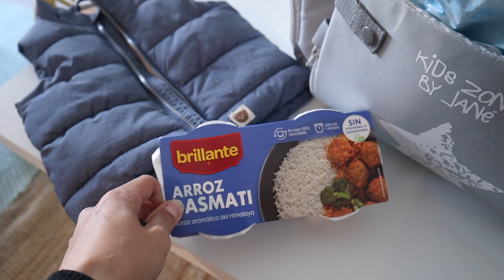NATURUKAN NA PARA SA COVID! | APAKA GREENMINDED NI MISTER | PINAY SPANISH FAMILY